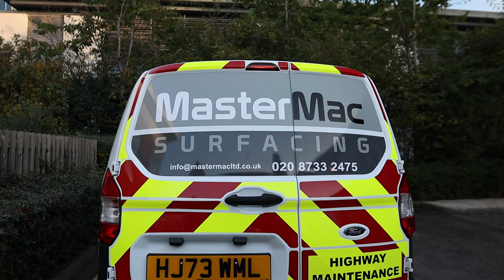Ford Transit Courier Decals 2023